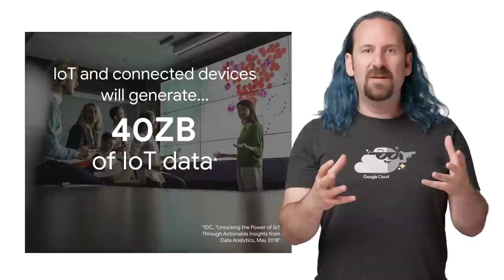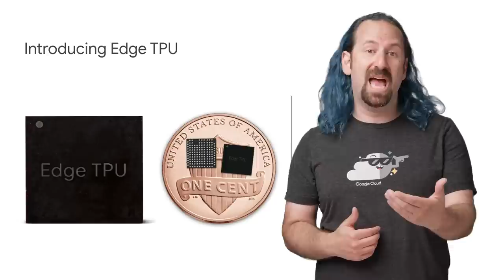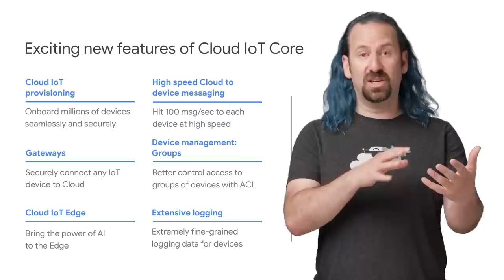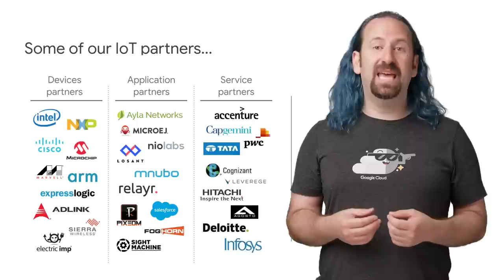Intelligent Internet of Things: Google Cloud's IoT Vision (Next Rewind '18)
Though devices today can be connected to a network, building and managing such networks securely while extracting data for analysis can be complicated and time-consuming. Learn how Google Cloud IoT platform accelerates digital transformation by helping you manage your globally dispersed devices, and enabling you to uncover actionable insights in real time from your global device network.

Original talk by Injong Rhee, Antony Passemard, Jen Bennett, Kjartan Nesse, Jon Friedman, John Heard
Rewind by Gabe Weiss

Subscribe to the Google Cloud Platform channel! event: Google Cloud Next 2018; re_ty: Publish; product: Cloud - Internet of Things (IoT) - IoT Core; fullname: Injong Rhee, Antony Passemard, Jen Bennett, Kjartan Nesse, Jon Friedman, John Heard;